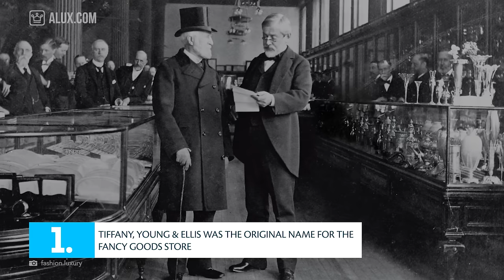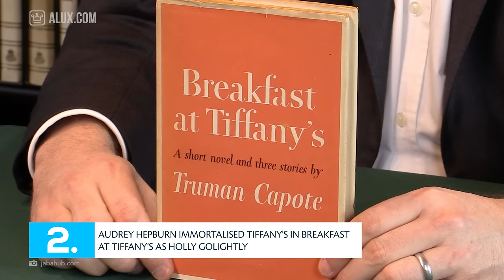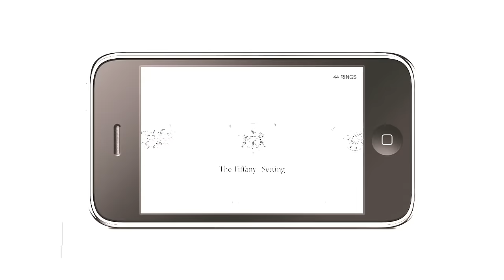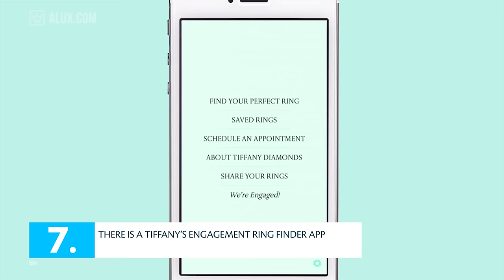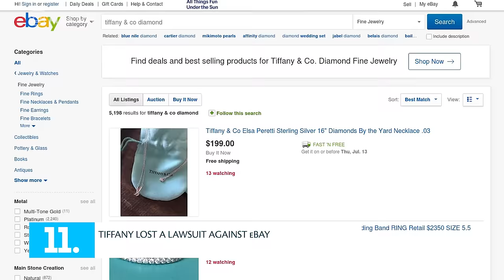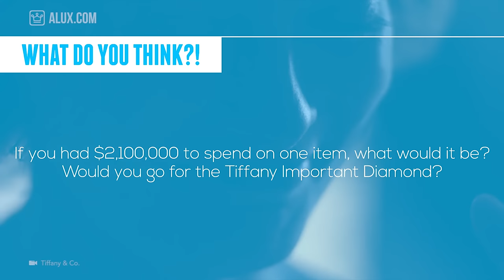15 Things You Didn't Know About TIFFANY & CO.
In this Alux.com video we'll try to answer the following questions:

How did Tiffany and Co started?
How much does Tiffany and Co worth?
What is Tiffans and Co famous for?
Who was part in Tiffanys and Co brand revamp?
What does Tiffany and Co app do?
Who was accused of stealing over a million dollars worth of jewellery from  Tiffany and Co?